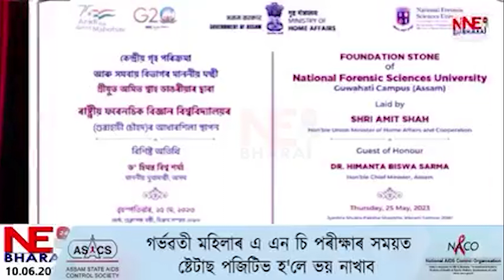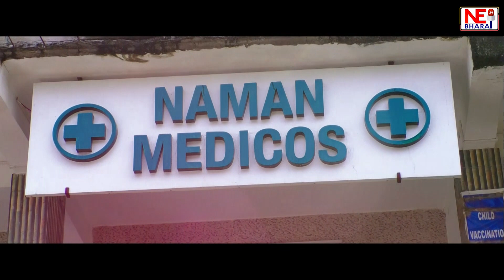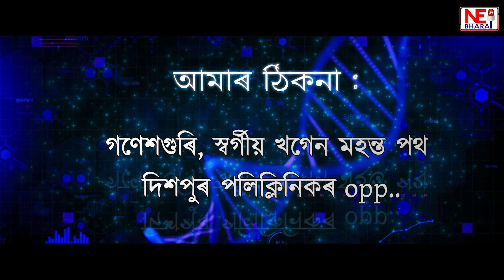হিমন্ত চৰকাৰৰ ৩টা বছৰ!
হিমন্ত চৰকাৰৰ ২১-২৫ মাহৰ খতিয়ান